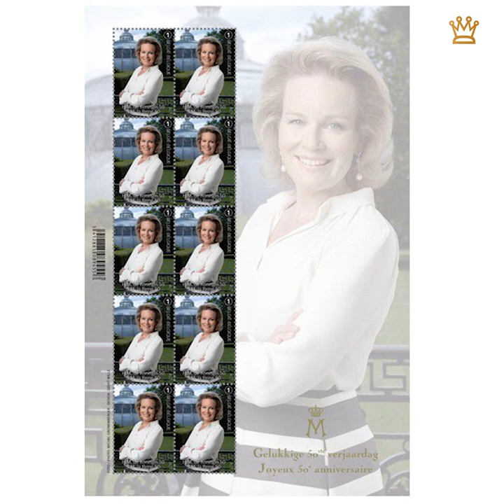QUEEN MATHILDE LOOKS CHIC IN NEW PHOTOS TO CELEBRATE 50TH BIRTHDAY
Timestamps:
00:04 QUEEN MATHILDE LOOKS CHIC IN NEW PHOTOS TO CELEBRATE 50TH BIRTHDAY
01:16 FIRST PHOTO
02:05 SECOND PHOTO
03:07 NEW STAMP FOR MATHILDE 50
03:38 QUEEN MATHILDE'GOLD COINS FOR HER 50TH BIRTHDAY
03:59 QUEEN MATHILDE AT 2023 WORLD ECONOMIC FORUM IN DAVOS
04:35 FIRST DRESS
05:27 SECOND DRESS
06:03 THIRD DRESS
06:34 FOURTH DRESS
07:24 FIFTH DRESS

On Friday, January 20, the seventh Queen of the Belgians celebrates her 50th birthday. For the occasion, the Royal Palace has published two official photos. This is an anniversary with no public celebration or special event. Queen Mathilde preferred to mark the event by promoting the importance of mental health in recent months.